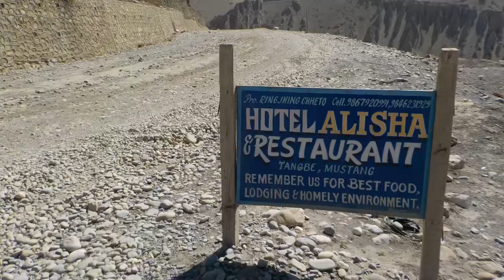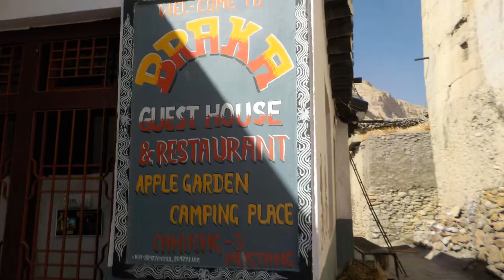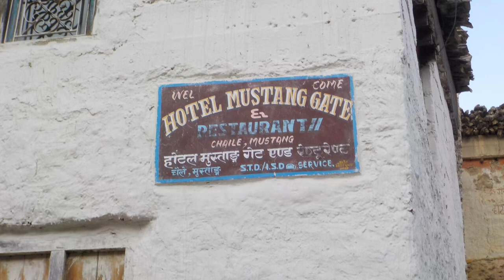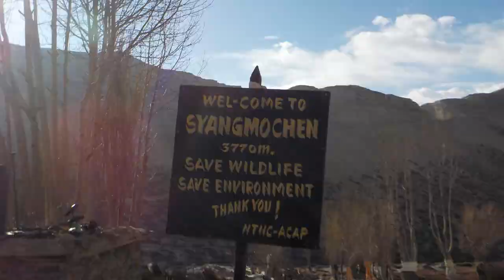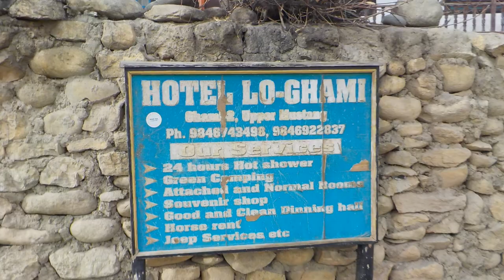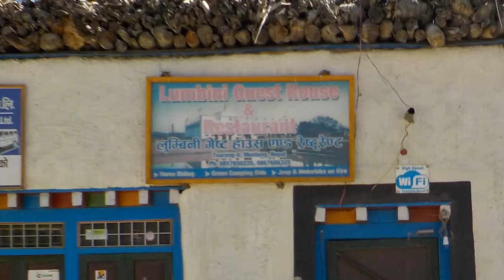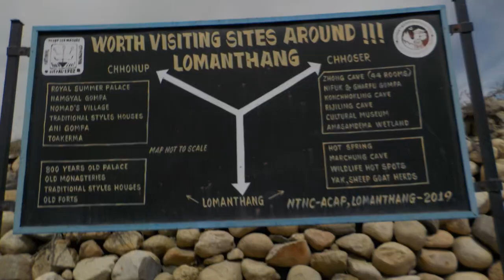Journey to Lo Manthang, Upper Mustang, Nepal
A ten-day hiking journey from Kagbeni to Lo Manthang in the Upper Mustang, Nepal, with a magical visit to Jhong Cave.
Organized by Mountain Ram Adventures, Kathmandu, Nepal.

00:08 Kagbeni.
00:58 Kagbeni to Chele.
02:40 Tangbe.
03:18 Chhksang.
04:14 Chele.
05:32 Chele to Syanboche.
07:05 Ghyakar.
08:40 Samar.
09:16 Bhena La Pass (3,860m).
10:05 Syangboche.
10:37 Syangboche to Ghami.
11:54 Ghiling.
13:30 Jhaite.
13:46 Nyi La Pass (4,025m).
14:05 Ghami.
15:00 Ghami to Chrang (Tsarang).
15:50 Longest Mani (Prayer) wall in Upper Mustang.
16:30 Chinggel La Pass (3,870m).
16:45 Chrang (Tsarang).
17:16 Chrang (Tsarang) to Lo Manthang.
17:26 Lo Manthang.
20:17 Lo Manthang to Chhoser.
21:20 Chhoser.
24:07 Jhong Cave.
28:40 Last Day in Lo Manthang.